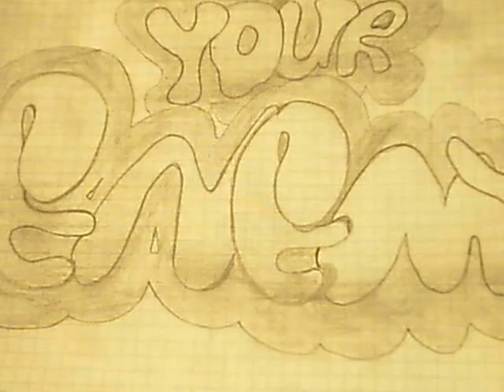help me in graffiti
this is my first work's in graffiti
do comment how i can be better if you can